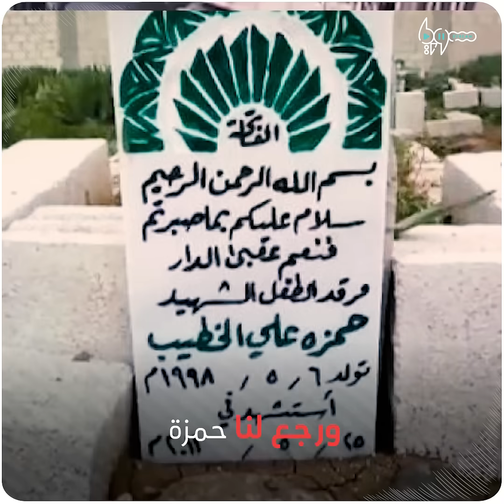"طيب إذا منرجع توعدنا تسمعنا؟ ماشي يلا اسمع هاي مطالبنا"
سوريون يعيدون نشر أغنية من مظاهرة في حمص عام 2012 رداً على مؤتمر "الأسد – بوتين" بشأن "عودة اللاجئين".